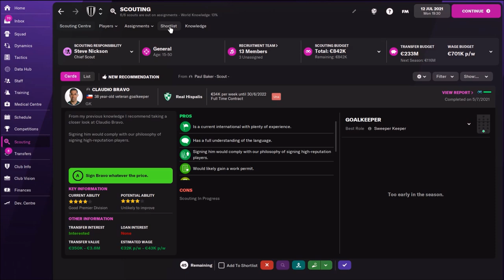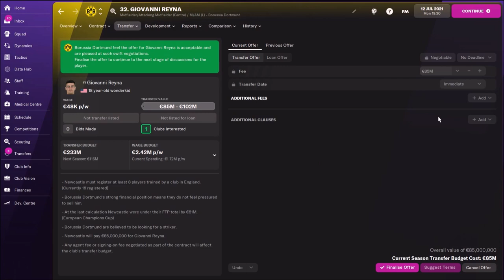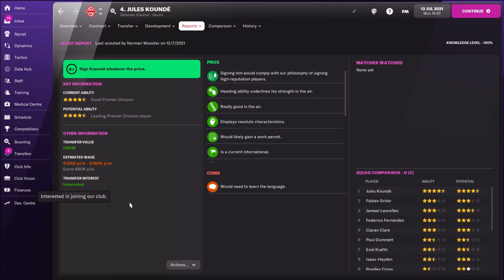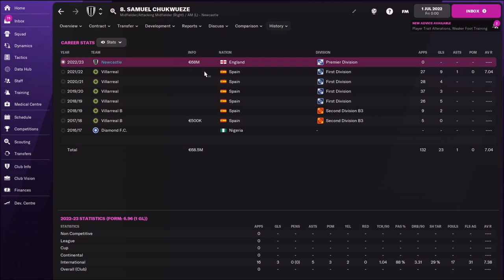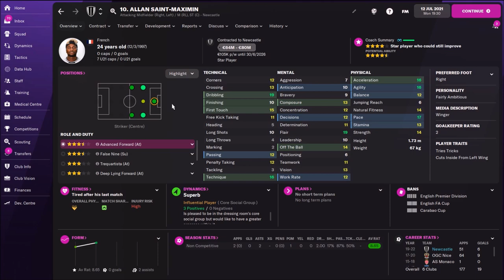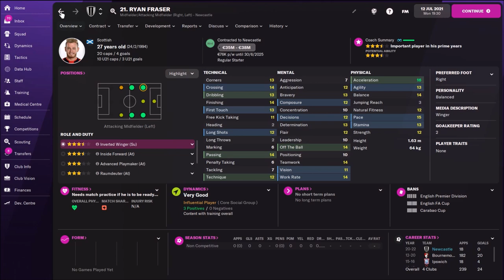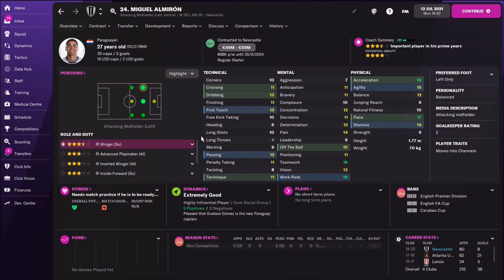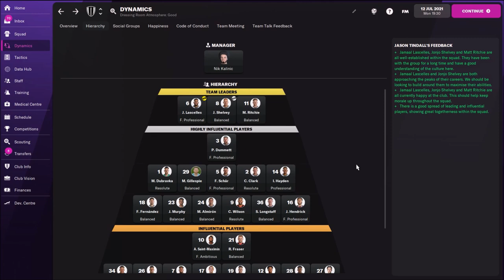FM 22 Newcastle United Transfer & Tactics Guide | Football Manager 2022